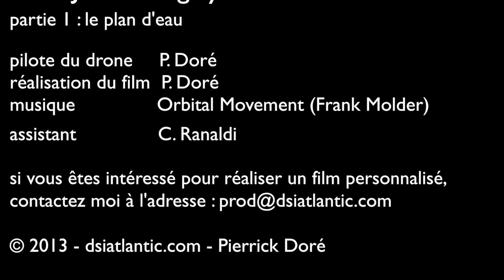Saint-Jean d'Angély - Plan d'eau vu du ciel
Film de présentation du plan d'eau de Saint-Jean d'Angély réalisé à partir de prises de vues aériennes enregistrées à bord d'un quadricoptère radiocommandé.

Pilotage et montage vidéo : Pierrick Doré

Si vous êtes intéressé pour réaliser un film personnalisé, contactez moi.